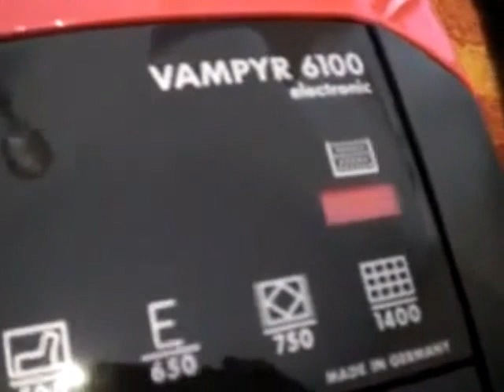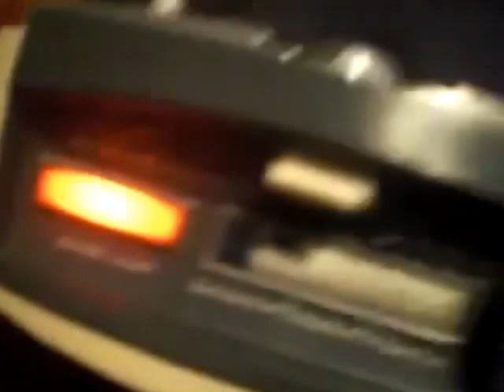clogging up some vacuums and showing the dust dag indicators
A friend requested me this video a long time ago, and finally here it is!

NOTE: the luxes didn't open by itself, so I had to do it to show how the indicator works.